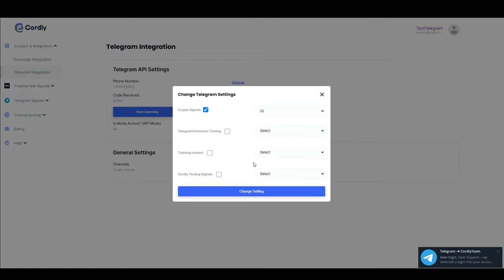How to connect to Telegram - Telegram Signals Copier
In this video, we show how you can connect your Cordly account to Telegram. This is needed to you can receive Telegram signals.